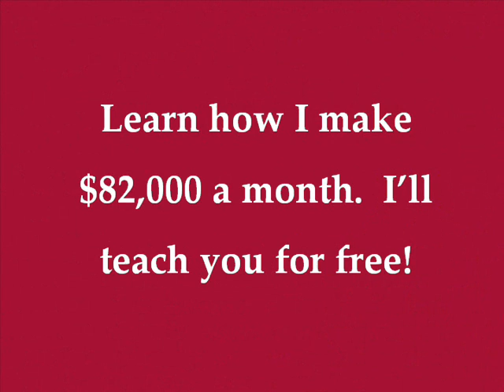Guilty Until Proven Innocent - Turk (Feat. Calico Jonez)